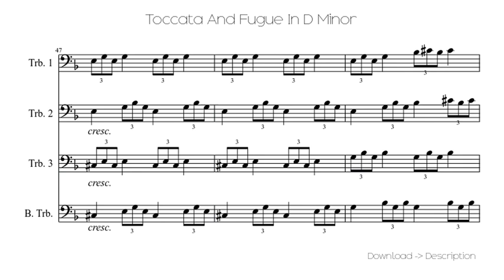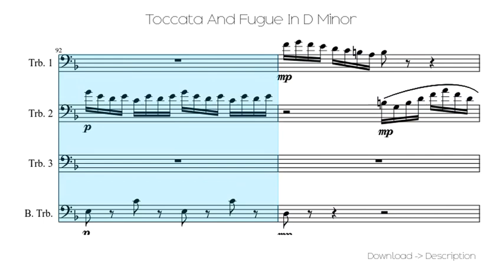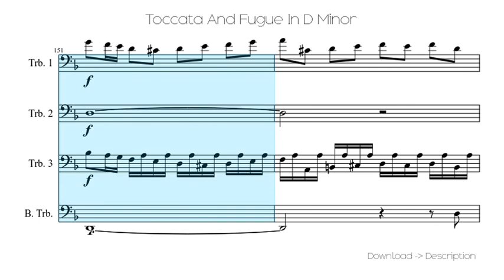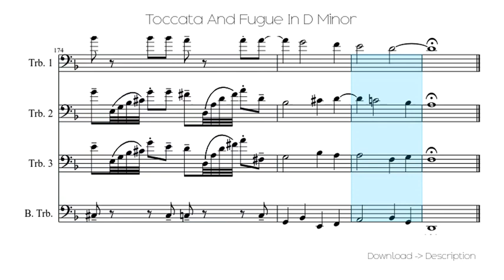Toccata And Fugue In D Minor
Sheet for song: Toccata And Fugue In D Minor